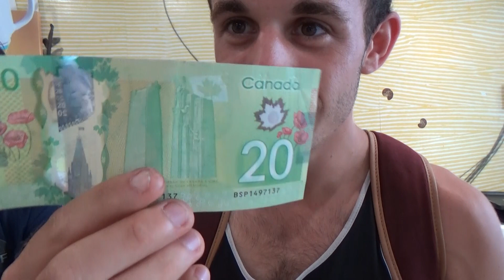VLOG CANADA - Acheter des ... souliers !!?? - PART 1/4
Yo voici la première vidéo de mon séjour au Canada, merci à Jonathan pour ce magnifique séjour !